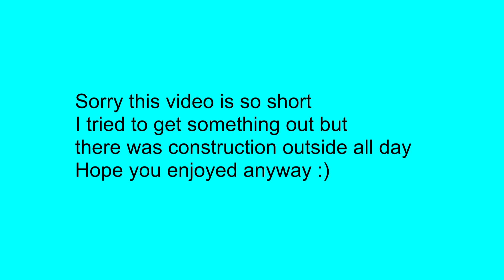Minecraft 1.16 Survival | WITCH DROPS | EP34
Today we get a trident from our trident farm then we move on to building a witch farm so we can get easy redstone and bottles for a future project!!